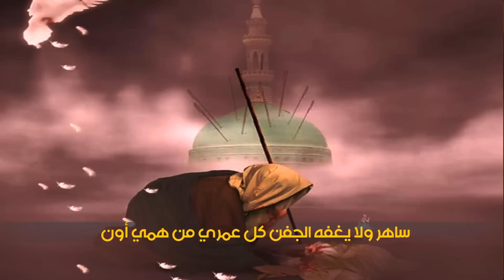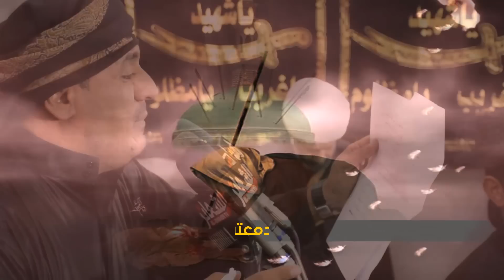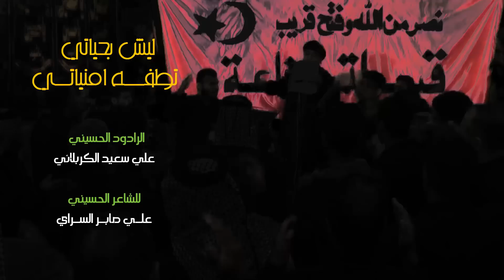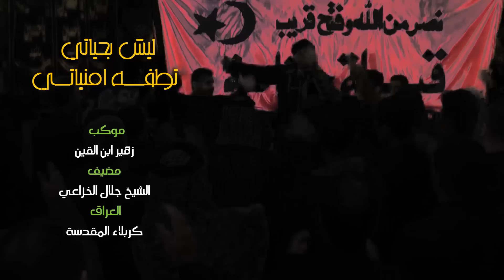ملا علي سعيد الكربلائي -- ليش بحياتي -- كلمات علي صابرالسراي موكب زهير ابن القين